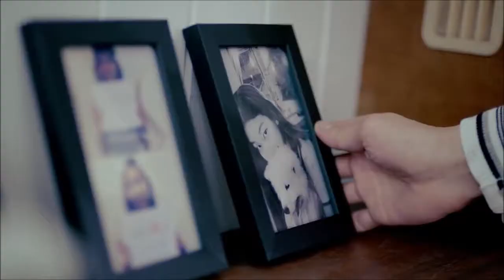[ AFF TRAILER ] Total Magnification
*Clips and audio not mine*

Audio: Someday by IU